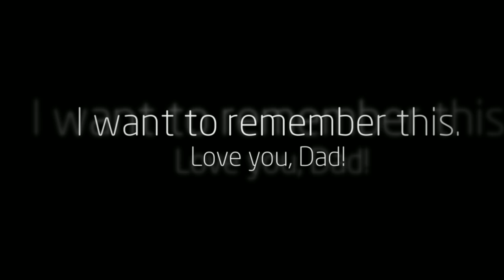Remember This - Kayla's Tribute to Dad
Moments from a special memorial tribute session with my 2015 Senior Model Rep, Kayla, and her sister Grace to honor their dad.